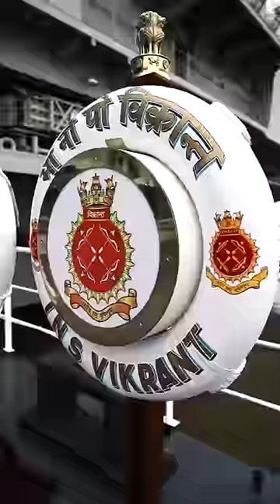Special glimpses from the commissioning of INSVikrant.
Prime Minister Narendra Modi commissioned the first indigenous aircraft carrier as INS Vikrant. The Prime Minister said, “Vikrant is huge, massive, and vast. Vikrant is distinguished, Vikrant is also special. Vikrant is not just a warship. This is a testament to the hard work, talent, influence and commitment of India in the 21st century. If the goals are distant, the journeys are long, the ocean and the challenges are endless – then India's answer is Vikrant. The incomparable Amrit of Azadi ka Amrit Mahotsav is Vikrant. Vikrant is a unique reflection of India becoming self-reliant.”